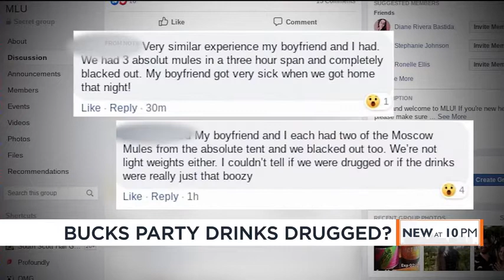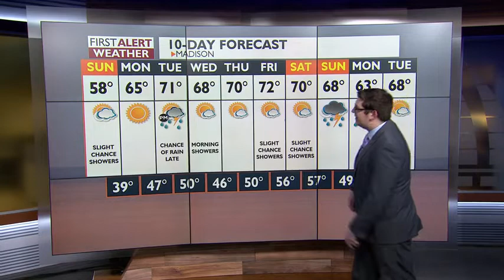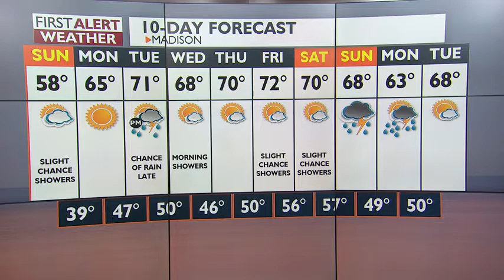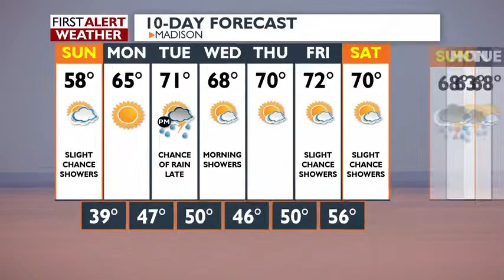News 3 at 10: May 11, 2019